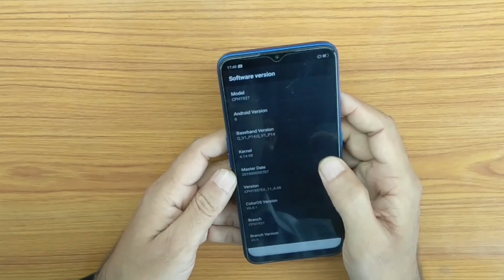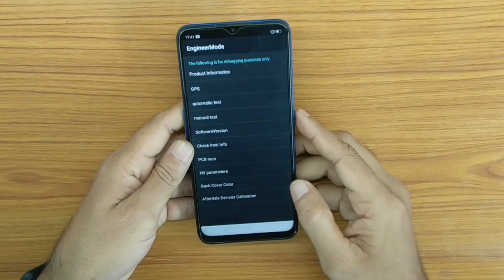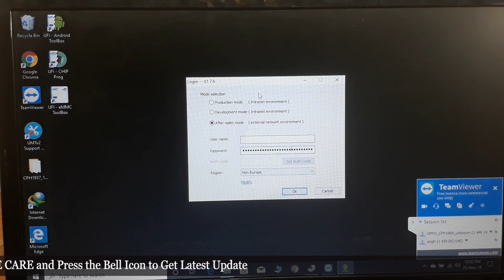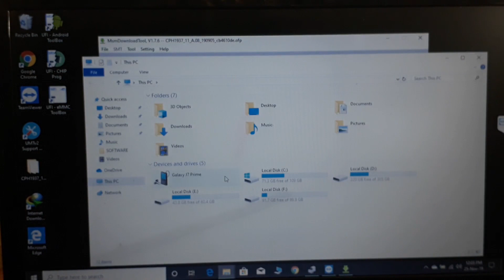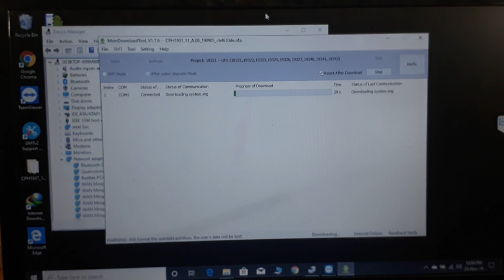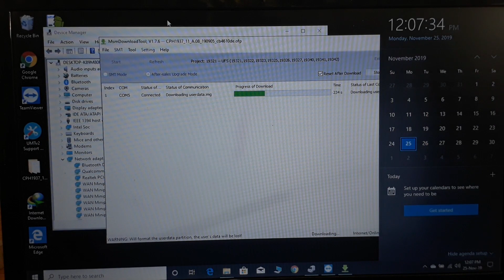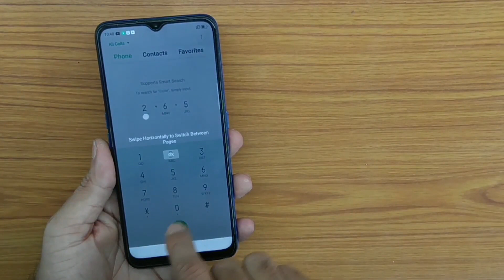How to Reset oppo a9 2020 CPH-1937 | Oppo a9 2020 Pattern Unlocked |OPPO A9 2020 Hard Reset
Dear Friends
           In this video i will show you How to How to Reset oppo a9 2020 CPH-1937 ,Oppo a9 2020 Pattern Unlocked, OPPO A9 2020 Hard Reset ,So please see this Video till to end and enjoy.